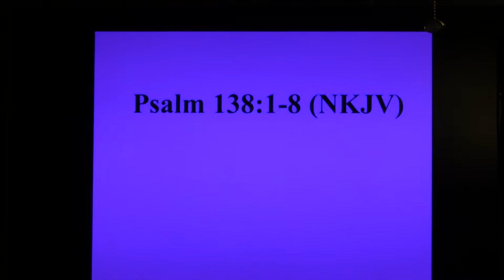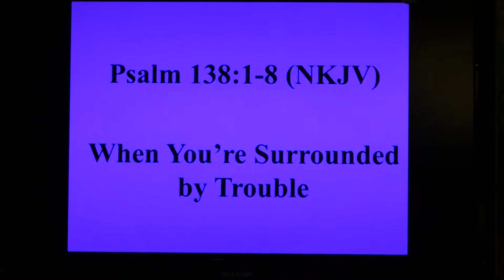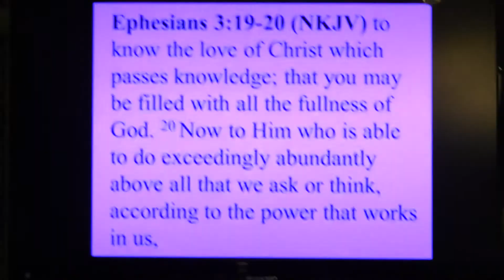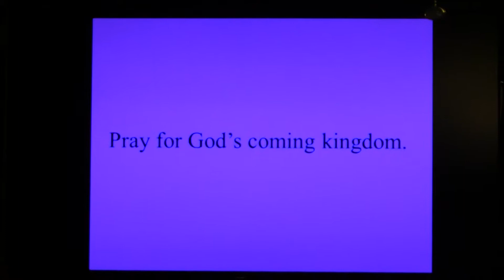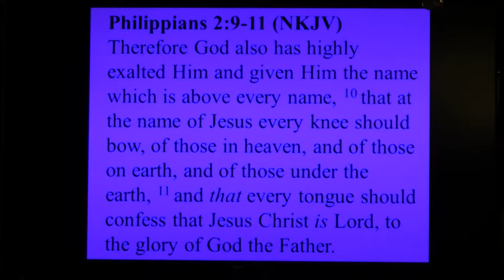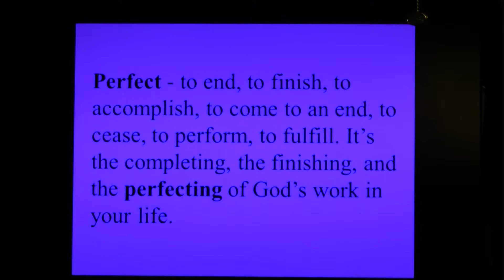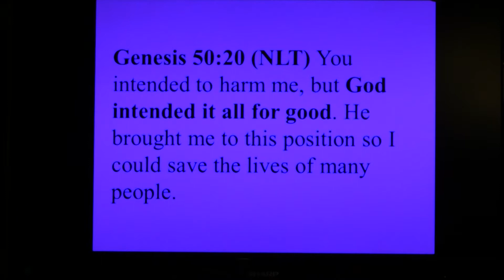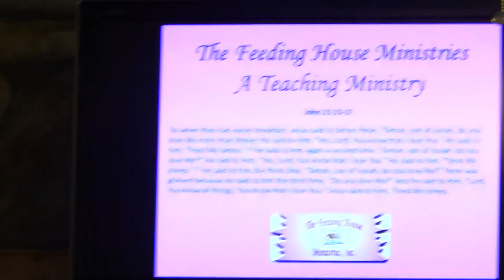When You're Surrounded by Trouble - Psalm 138:1-8 - 13 May 18